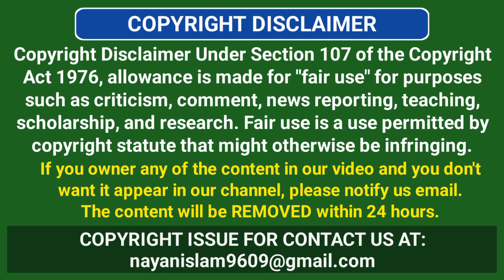পৃথিবীর সবচেয়ে সুন্দর ৫টি পাখি | Barn Swallow | Baya Weaver | Red-vented Bulbul | Common Cuckoo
পৃথিবীর সবচেয়ে সুন্দর ৫টি পাখি | Barn Swallow | Baya Weaver | Ploceus philippinus | Red-vented Bulbul | Common Cuckoo | Eurasian Collared Dove

Hi Viewers,
আজকের এই ভিডিওটিতে পৃথিবীর সবচেয়ে সুন্দর ৫টি পাখি সম্পর্কে আলোচনা করব। এই পাখিগুলো পৃথিবীর সবচেয়ে সুন্দর পাখিগুলোর মধ্যে অন্যতম।

এই পাখিটির নাম (বার্ন স্বললো) Barn Swallow. যাকে বাংলায় মেঠো আবাবিল বলা হয়। এরা প্রতি বছর হাজার হাজার কিলোমিটার ভ্রমণ করে থাকে। এরা ৭০ কিলোমিটার প্রতি ঘন্টা গতিতে উড়তে পারে। এরা মানুষের তৈরি স্থাপত্য, যেমন বাড়ি, খামার এবং সেতুতে বাসা বাঁধতে পছন্দ করে। এরা শুধুমাত্র এদের লালার মিশ্রণে মাটির তৈরি বাসা তৈরি করে।

If you own any of the content in our video and you don't want it appear in our channel, please notify us email. The content will be REMOVED within 24 hours.